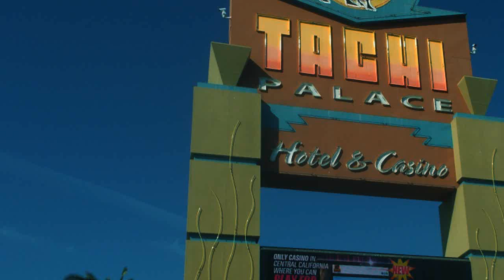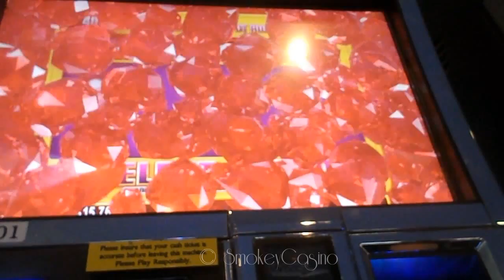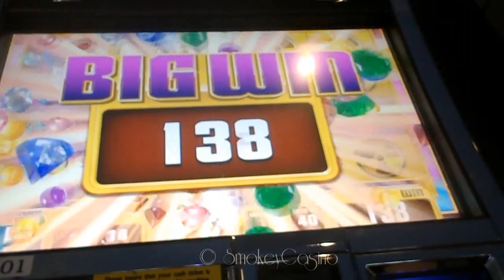Dr. Jackpot Spinning Streak Slot Bonus by wms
Ca Native Casino - Dr Jackpot by wms
Spinning Streak Slot with upgrading symbols.
Fist time playing this and it was fun until it got cold...